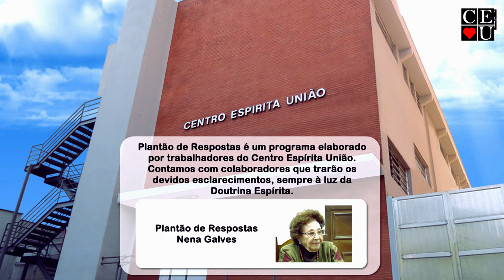Violência, Plantão de Respostas com Nena Galves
Tema: Violência

Tempo: 19:59